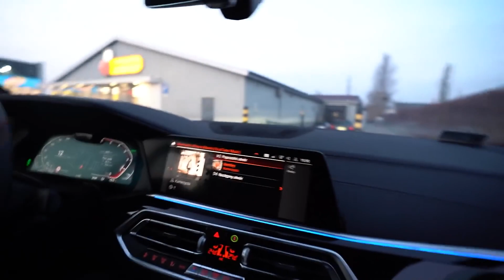MÓWIMY TYLKO SŁOWA NA LITERY KTÓRE WYLOSUJEMY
Dziękuję za obejrzenie tego filmu!

(WAŻNE INFORMACJE)

1. Każdemu zapewnia się wolność wyrażania swoich poglądów oraz pozyskiwania i rozpowszechniania informacji.

Niniejszy materiał powstał w ramach serialu "Maruś". Wszystkie elementy tj. fabuła, postaci, scenariusz, sformułowania, wydarzenia w nim przedstawione są wyreżyserowane i nie mają żadnego związku z rzeczywistością. Bohaterowie biorący udział w materiałach są aktorami. Dziękuję.